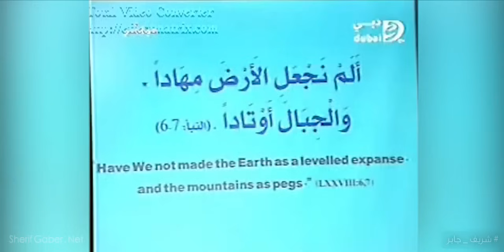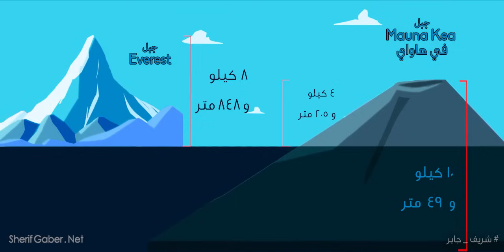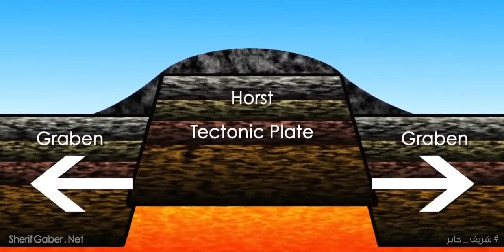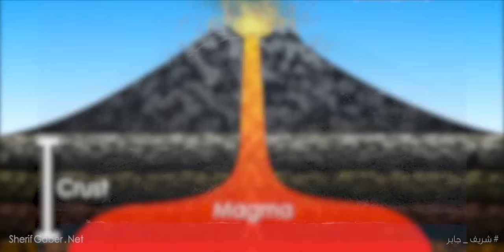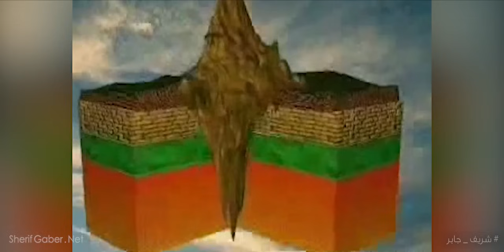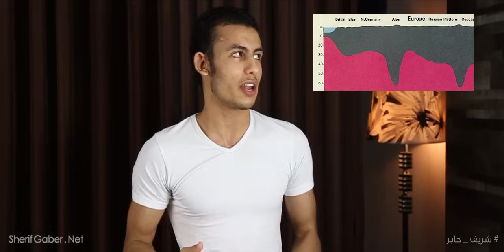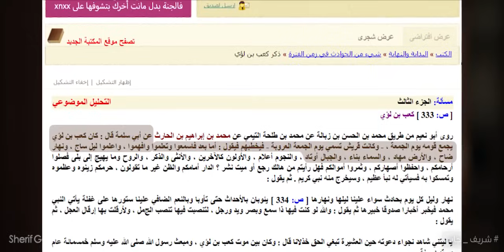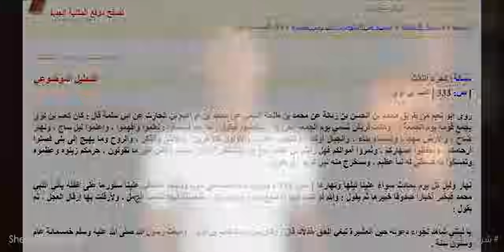هل أوتاد الجبال إعجاز علمي؟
Twitter.com/SherifGaber
Instagram.com/SherifGaber